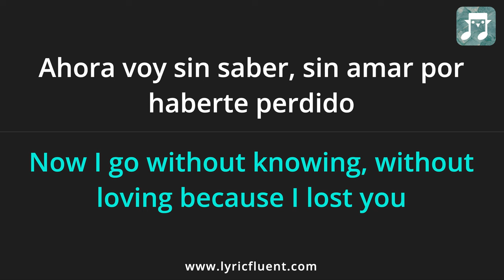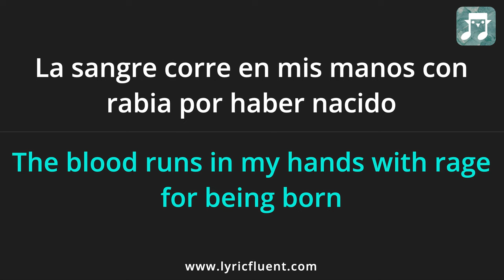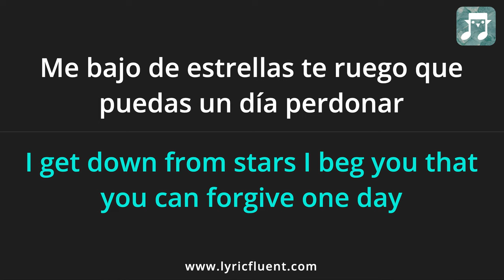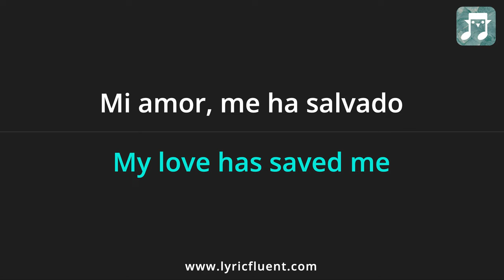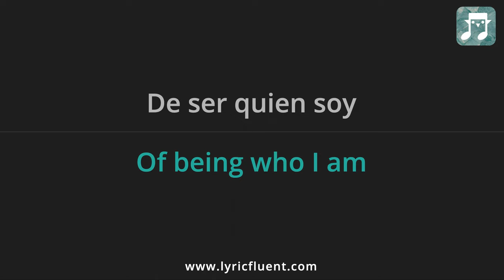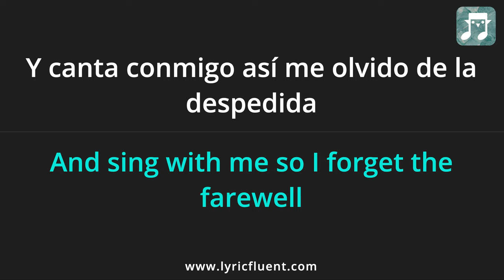Alejandro Sanz - La Despedida Lyrics English Translation - Spanish and English Dual Lyrics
Or go directly to playing games based on this song on the web